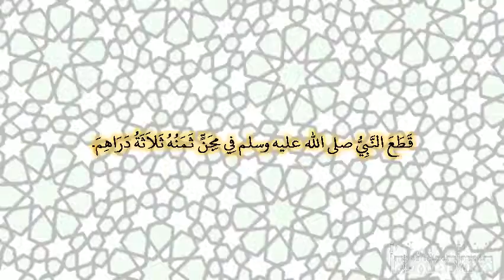صحيح البخارى - كتاب الحدود - 6796 - باب قول الله تعالى: {والسارق والسارقة فاقطعوا أيديهما}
حدثنا موسى بن إسماعيل، حدثنا جويرية، عن نافع، عن ابن عمر، قال قطع النبي صلى الله عليه وسلم في مجن ثمنه ثلاثة دراهم‏.‏